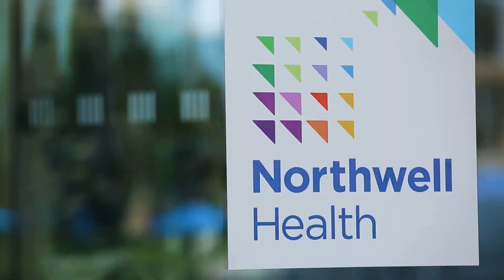Griffin Richard Baum, MD, MS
Griffin R. Baum M.D., M.Sc. is a fellowship-trained, board-certified spine surgeon and an Assistant Professor of Neurosurgery at the Hofstra/Zucker School of Medicine.